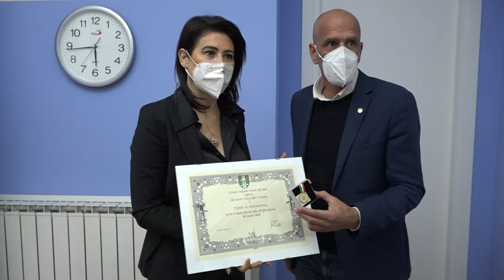VETERANI DELLO SPORT: Francesca Bardelli presidente Naz.le, Marco Biagini Prov.le